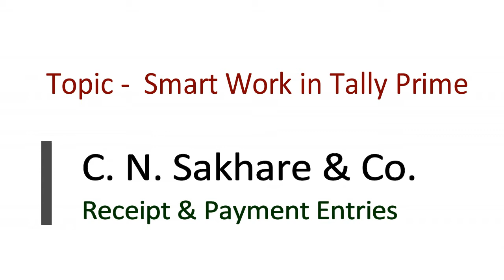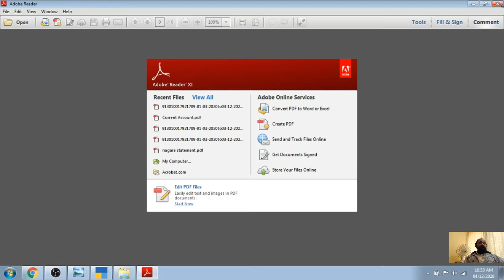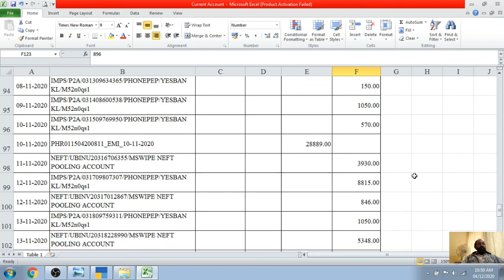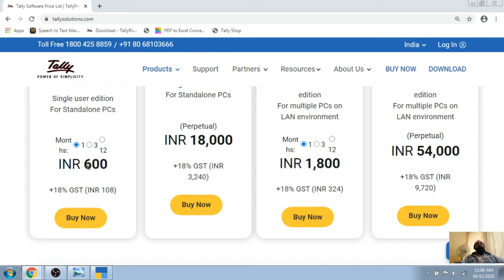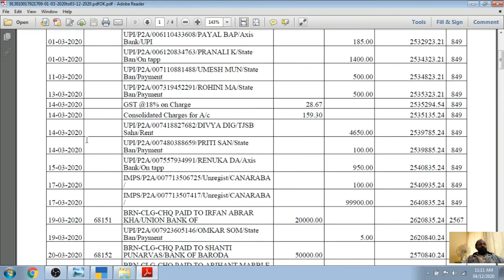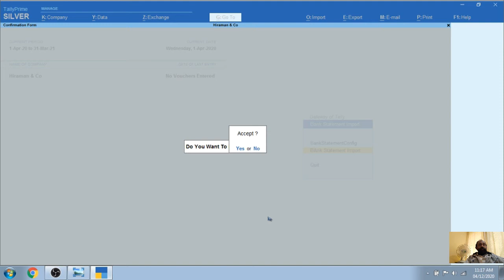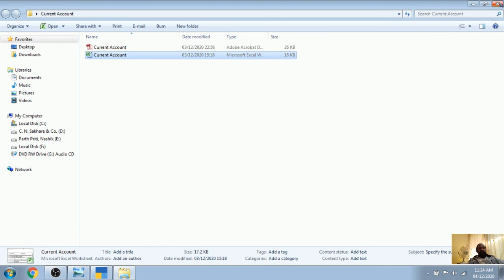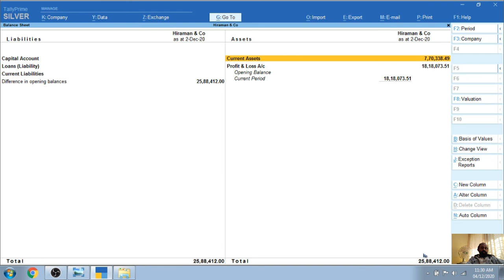Tally Prime Smart Work (Marathi) | Excel to Tally | Tally Smart Works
C. N. Sakhare & Co.
Chandrashekhar Nandkumar Sakhare
Accountant & Tax Consultant (B.Com)
Income Tax Department
Reg. No. S-5/37/2005-06
Sales Tax Practitioners M-10123
Address - Flat No. 20, 1st Floor, Rushikesh Plaza Apartment, Rathachakra Chowk, Opp. HDFC Bank, Indira Nagar, Nashik - 422009.

1] Learn Traders' Account Online for Job
2] Learn Tally Prime
3] File Income Tax Return Online
4] File GST Return Online
5] Correction PAN Card Data Online, etc.

Namaste Everyone !
Anyone can learn Online - Traders' Account, also Tally Prime in Marathi & Hindi. If anyone interested can contact on above WhatsApp & Email.
Thanks